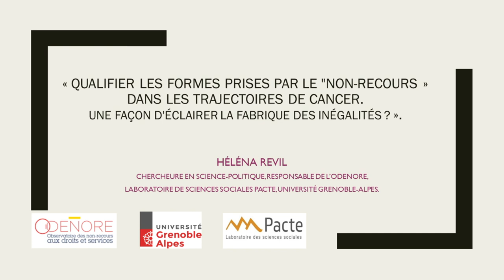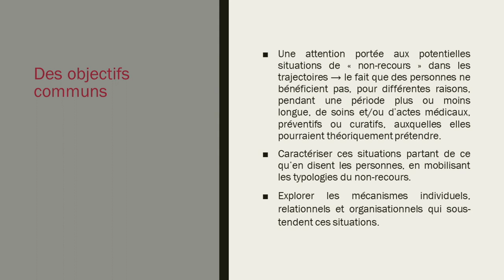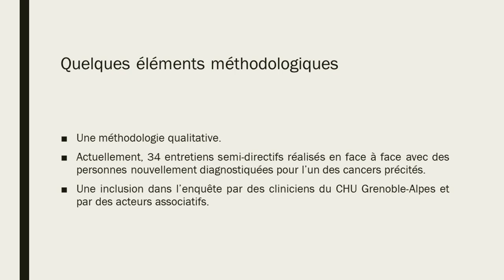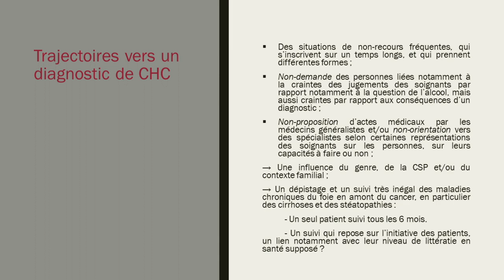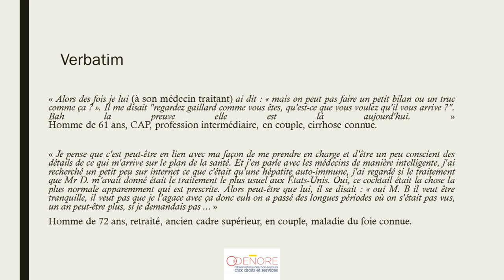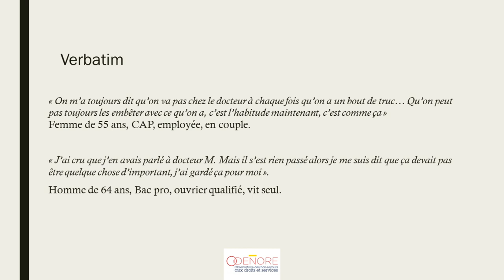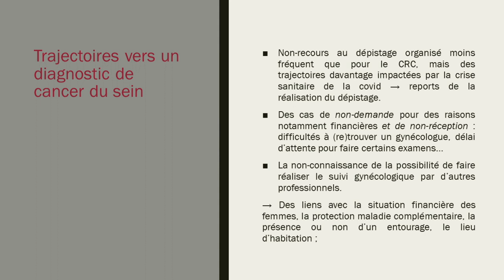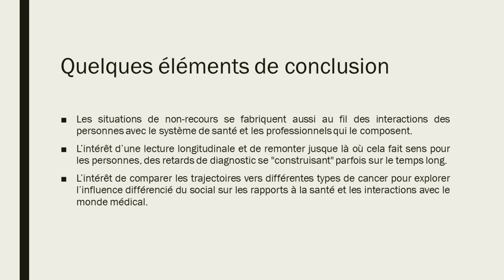"Qualifier les formes prises par le non-recours dans les trajectoires de cancer"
Hélèna REVIL (Université Grenoble Alpes, Sciences Po, Grenoble) Une manière d'éclairer la fabrique des inégalités
Conférence à la Session: " Réduire les inégalités sociales en cancérologie"  au colloque " Inégalités et injustices en Cancérologie : que nous apprend la Recherche ?" organisé par le département sciences humaines et sociales du centre Léon Bérard, Lyon.